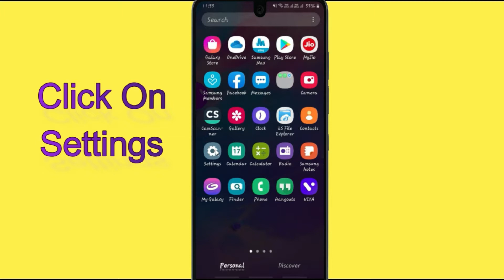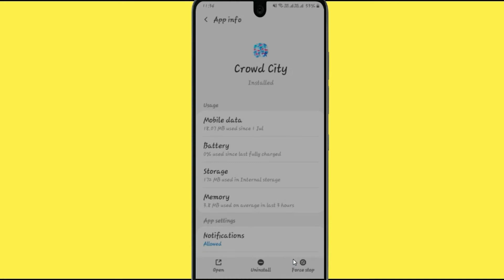Fix Auto Crashing Crowd City App/Keeps Stopping App Error in Android Phone|Apps stopped on Android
If you are having trouble with Crowd City app Keep Closing/keep crashing or applications automatically close, android app keep closing unexpectedly or have questions of why do my app keep crashing android.Please follow the same procedure which is very helpful for resolved this problem to run the Crowd City app again.